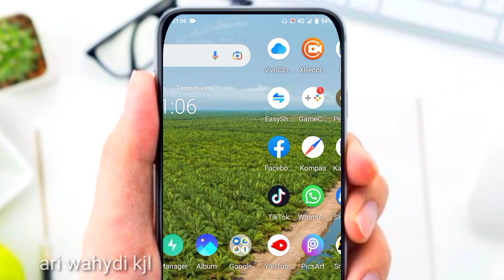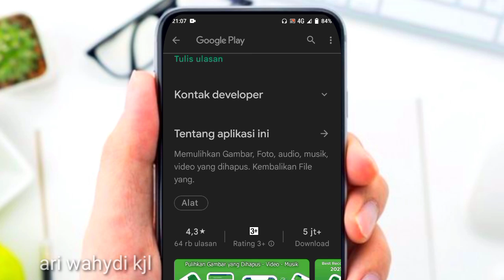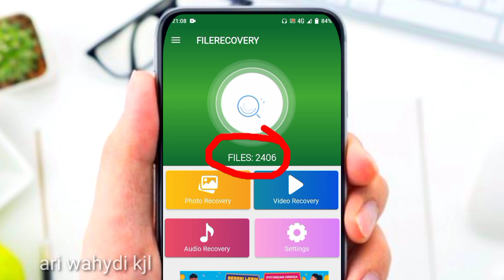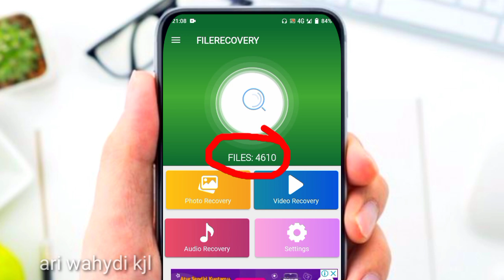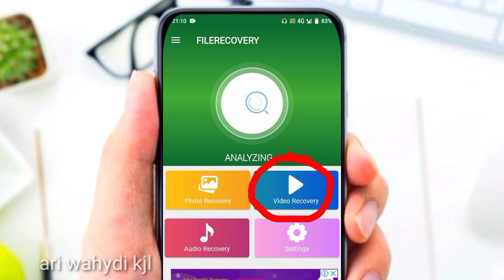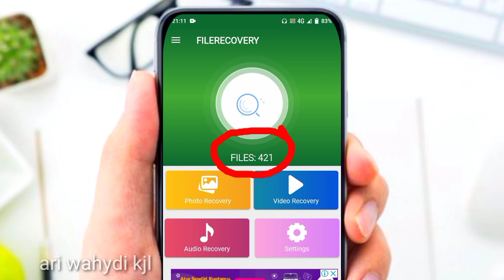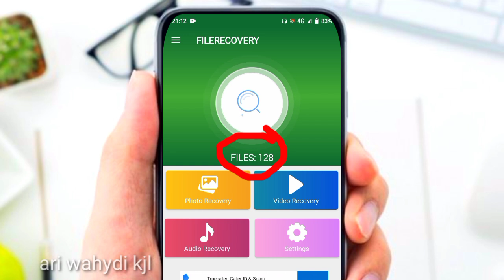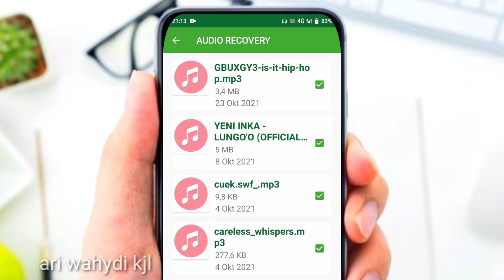Cara Mengembalikan Foto Video MP3 Yang Terhapus Di Galery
Cara Mudah Mengembalikan Foto Video MP3 Yang Terhapus permanen Di Galery, nah guys di video kali ini aku kasi kalian tutorial Cara ini menggunakan aplikasi tambahan yah guys, cara mengembalikan video, mp3 dan foto yang pastinya No Root yah dan GRATIS untuk mengembalikan video, mp3, foto terhapus lama. Jika masih penasaran dengan caranya, langsung saja kalian simak videonya sampai habis yah